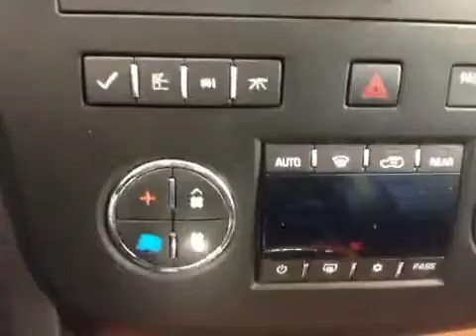2010 Buick Enclave AWD 4dr CXL1 4 Door Sport Utility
This is a 2010 Buick Enclave AWD 4dr CXL1 4 Door Sport Utility All Wheel Drive with 6-Speed A/T transmission White[40U,White Opal] color and Ebony interior color.  This video is recorded and uploaded by cDemo Mobile Inspector.                             Detailed vehicle info with more photo(s) is available